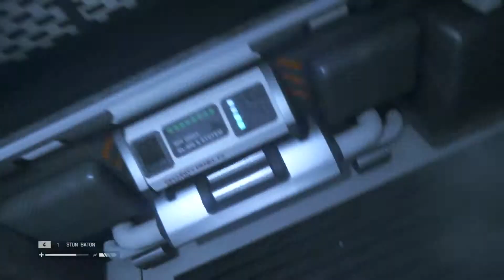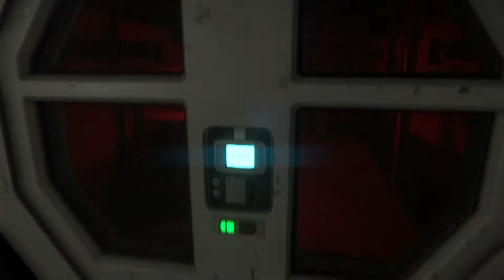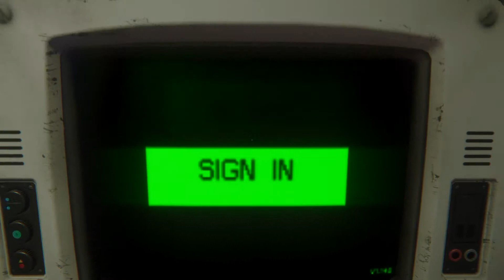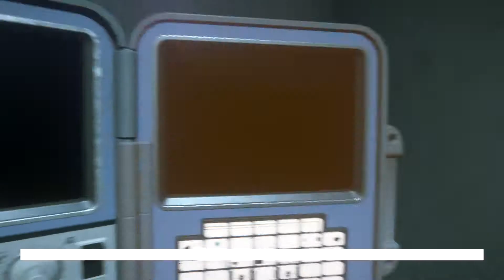Alien Isolation. Part 43. Xbox One